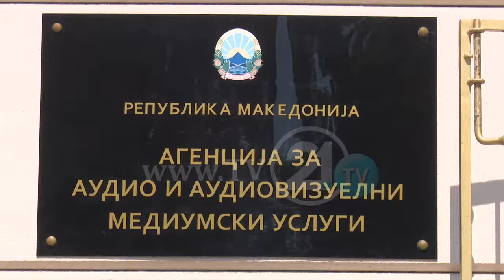(VIDEO) NGËRÇI PËR TRUPIN “AD-HOK”